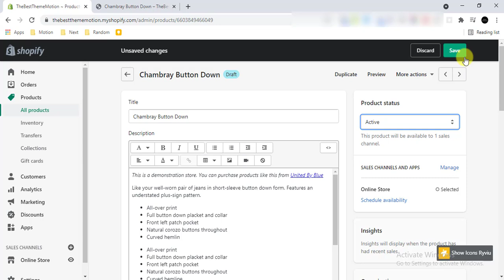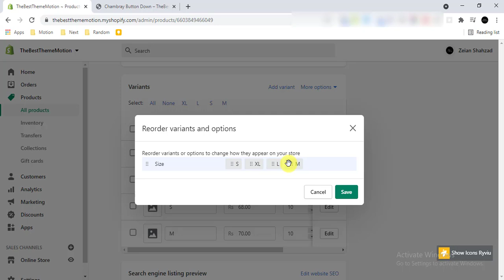How to Rearrange or Reorder product variants in Shopify?? | Rearrange size variants in Shopify | # 3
Welcome to Shopify Solutions.
In this video, we are going to learn:
How to Rearrange or Reorder product variants in Shopify??

Good Luck!